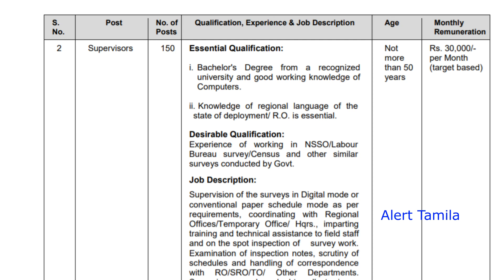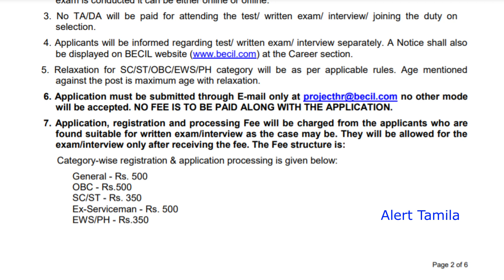தொழிலாளர் கணக்கெடுப்பு வேலை 2022 Central Government jobs 2022 job vacancy 2022 supervisor govt jobs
தொழிலாளர் கணக்கெடுப்பு வேலை 2022 Central Government jobs 2022 job vacancy 2022 supervisor govt jobs 2022 in Tamil

government jobs for graduates

500 Govt Survey & Investigator @ BECIL | Any Degree | Central Govt Jobs 2022 | Latest News Tamil Nadu

salary for this governemnt jobs from 24,000  to 30,000

வேலைவாய்ப்பு 2022: ஆண் பெண் இருபாலரும் விண்ணப்பிக்கலாம். விருப்பமுள்ள தகுதியான கல்வியும் வயதும் உடைய நபர்கள் விண்ணப்பிக்கவும்.

survey online job
govt surveyor recruitment 2022
govt surveyor recruitment 2021
govt approved part time jobs
govt part time jobs
census survey jobs 2022
census survey jobs 2021
government job vacancy 2022
government job vacancy 2022 for girl

government jobs 2021,post office gds recruitment 2021,tn post office jobs 2021,governmentjobs2021,postofficevacancy2021,postofficerecruitment2021,post office vacancy 2021,tamilnadu post office recruitment 2021,tn post office gds recruitment 2021,alert tamila,